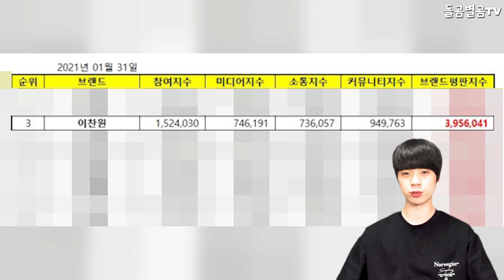【ENG】'또 매진' 찬또 이찬원, 관계자도 놀란 美친 인기?? 광고계 찐 대세 등극ㄷㄷ Lee Chan-won 돌곰별곰TV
정대규

감사합니다.

네이버 파파고 다국어 번역 :

"Sold out again." Lee Chan-won, officials are surprised. The world of advertising is in full swing.

「また完売」チャント、李チャンウォンの関係者も驚くほどの人気ぶりですか ●広告界は「大ブームです」

"又售罄"燦又李燦元，相關人士也驚訝的美友人氣？ 廣告界人氣飆升